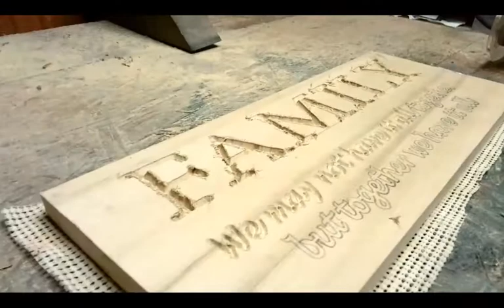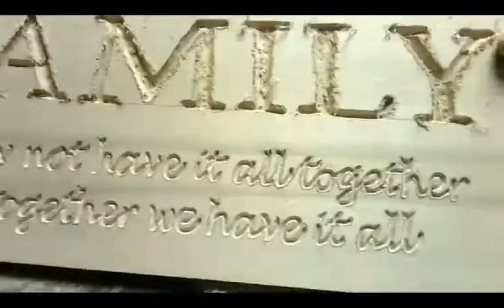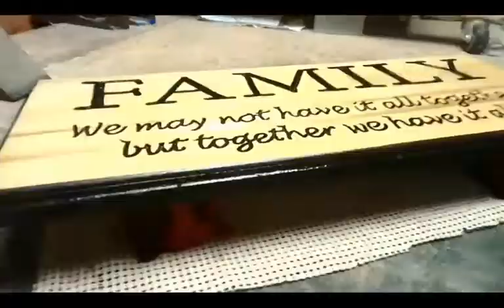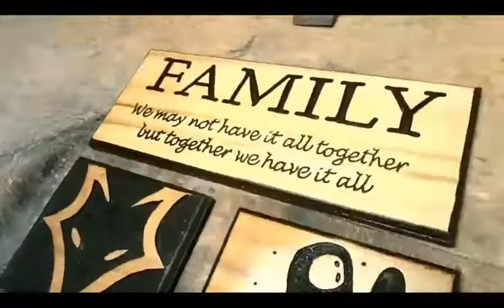Family wood sign also Foxhole Logo and Odysee Logo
A fun afternoon of slinging sawdust.  A FAMILY sign with a lovely quote. Followed by 2 smaller signs of the best FREE SPEECH streaming platforms you can find.
Pilled.net (FOXHOLE) and Odysee.  Each has a nice texture and is stained with pecan coloring.